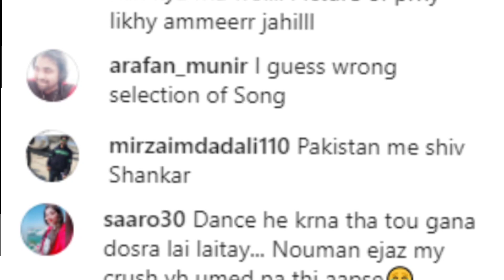Nauman Ijaz and His Wife's Dance Goes Viral for All the Reasons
MEDIA BRAVO

Welcome to @Media Bravo ! Your one stop destination for Everything and Anything around Pakistani Movies , Dramas , Celebrities Television & Movie Stars.